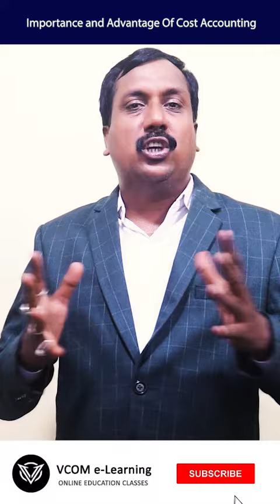Importance and Advantage Of Cost Accounting - shortvideo costaccounting -Video@8